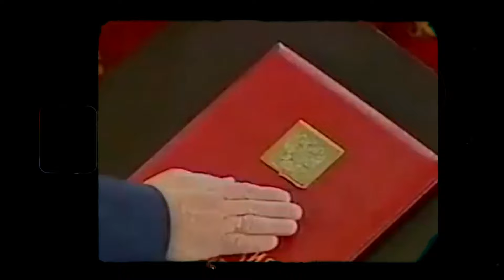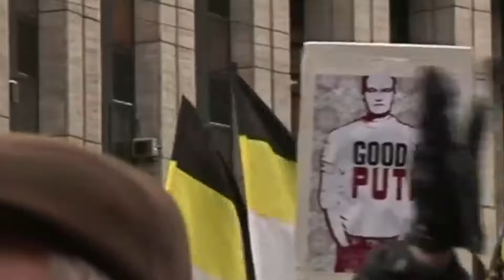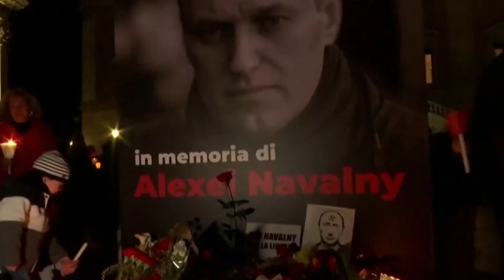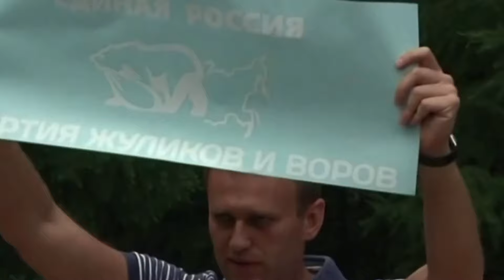Leaked Tape Of Putin's Order To Kill Navalny Goes Viral